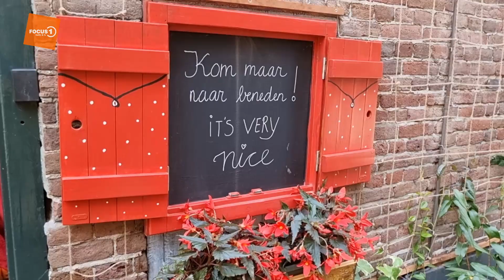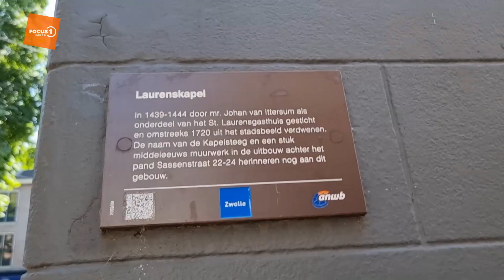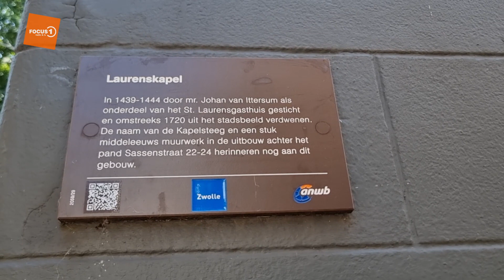Kapelsteeg in Zwolle is nu groene Stadsoase, in strijd tegen graffiti en wildplassers.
Een verborgen tuin vol bloemen en vogels, waar je even kunt ontsnappen aan de drukte van de stad. Dat is De Stadsoase, een nieuw initiatief dat op zaterdag 8 juli werd geopend in de Kapelsteeg in Zwolle.

De Stadsoase: een wilde tuin in het hart van de binnenstad

Op zaterdag 8 juli is dit nieuwe groene pareltje in de Kapelsteeg door wethouder Arjan Spaans onthuld. In het bijzijn van werkgroepleden en belangstellenden werd de onthulling gevierd. En dankzij kindertheater Thuis bij Molletje, gebeurde dit onder het genot van een hapje en een drankje.

Stel je een klein stukje wildernis voor, midden in het gestructureerde landschap van de stad. Een wilde, afgelegen tuin die een oase van rust is in het snelle tempo van de omgeving. Dát was de droom rondom De Stadsoase. En die droom is werkelijkheid geworden in de Kapelsteeg.

Eén van de drijvende krachten achter het project – Irène Alders  – legt uit: “Het begon met een muurschildering om te voorkomen dat er nog meer graffiti op de muren kwam en nu is het een stadsoase. Het was een plek waar veel gepiest werd en waar veel werd overgegeven tijdens uitgaansavonden, en dat is toch niet iets waar je als stadsbewoner mee moet leven, maar waar je wel wat aan kunt doen. We hebben dat geprobeerd met groen. "

Een oase van rust en biodiversiteit in Zwolle

Met De Stadsoase is de binnenstad vergroend, met oog voor biodiversiteit. Naar aanleiding van een idee dat is uitgewerkt door studenten van de opleiding Global Project and Change Management van Hogeschool Windesheim. Ze zijn geholpen door Gooitz van  Gooitske Zijlstra – een van de initiatiefnemers

Het idee is ondertussen gerealiseerd. De Stadsoase is vrij toegankelijk voor het publiek en is te vinden in de bocht van de Sassenstraat , links van de winkel Blauwdruck.